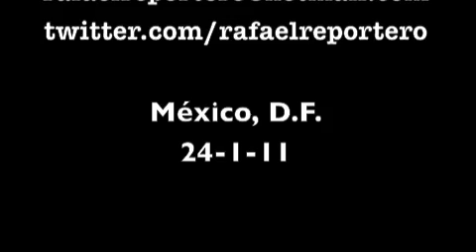Ángel Aguirre acusa al PRI de practicar "guerra sucia" en Guerrero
El candidato a gobernador del estado de Guerrero por la coalición "Guerrero nos une", Ángel Aguirre, denunció guerra sucia durante el periodo preelectoral que se ha desarrollado en ese estado. Por lo que prevé una difícil jornada durante el día de los comicios y pidió a sus seguidores que cuiden las urnas para evitar fraudes que alteren la victoria de Aguirre.